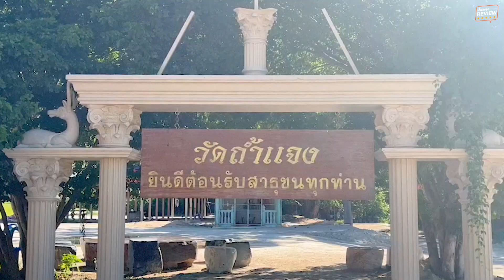รีวิว วัดถ้ำแจงพญานาค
เรื่องจริงรีวิว พาไปชม องค์พญานาคขนาดใหญ่ที่สุดในประเทศไทย พ่อปู่พญาศรีเพชรคีรี ที่ วัดถ้ำแจง จ.เพชรบุรี ครับ